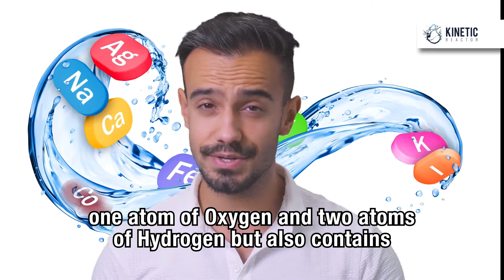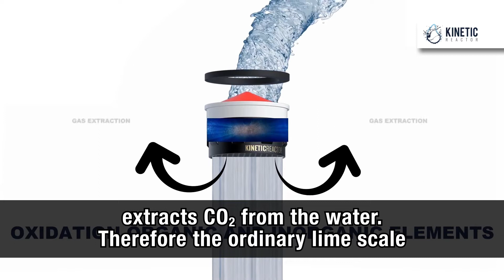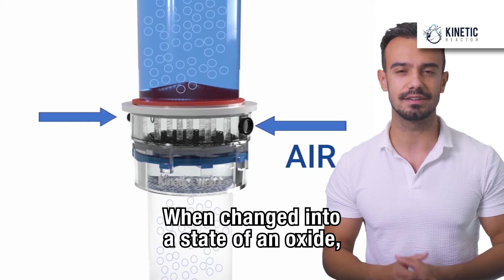Kinetic Reactor - introduction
Kinetic Reactor is a multi-functional on-tap water treatment device for domestic usage that uses an existing water stream for its efficient operation, which does not require additional energy and chemicals. In the heart of Kinetic Reactor chamber, hydrodynamic cavitation, oxidation processes and mechanical forces are used for water treatment.